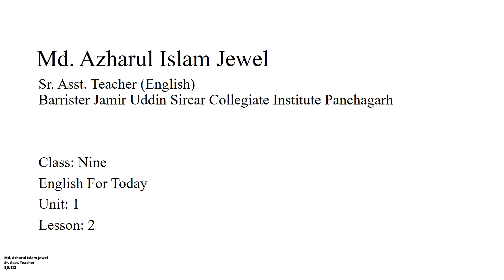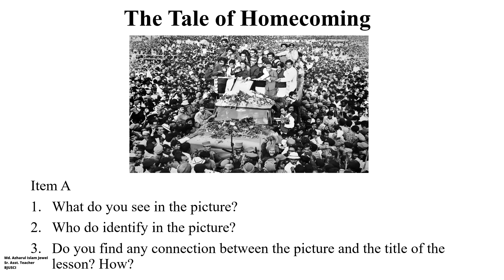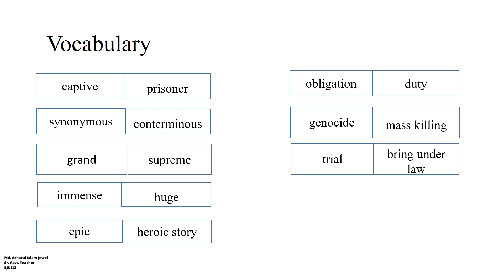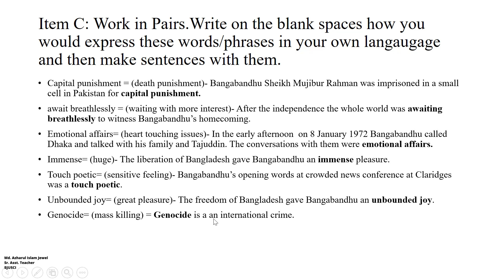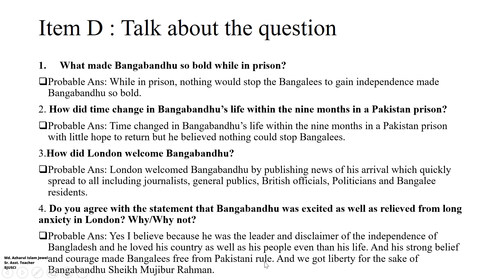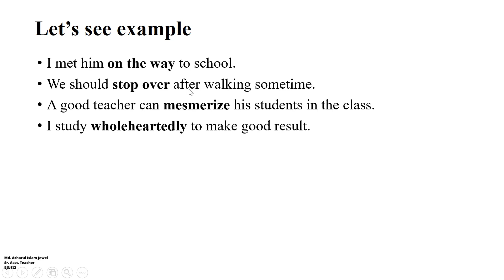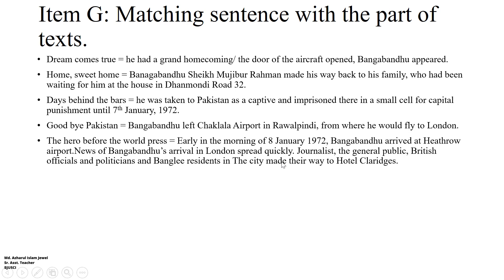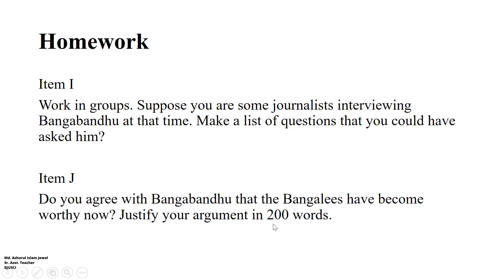English For Today | Unit 01 | Lesson 02 | The Tale of Homecoming